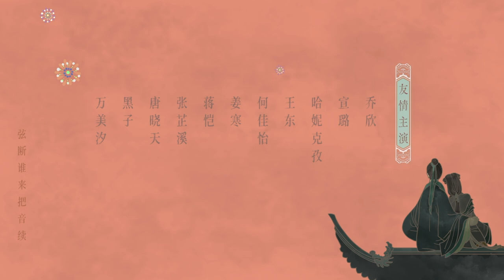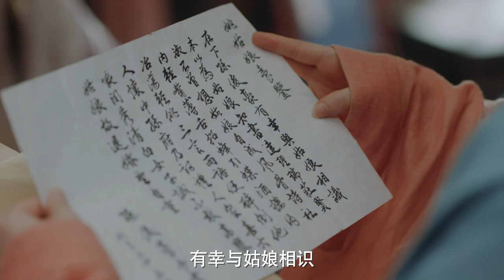ENG SUB《玉楼春 Song of Youth》EP23 ：二奶奶假死骗过众人，二爷和滴珠解除婚约 | 白鹿 金晨 王一哲 | 古装情喜剧 | 欢娱影视